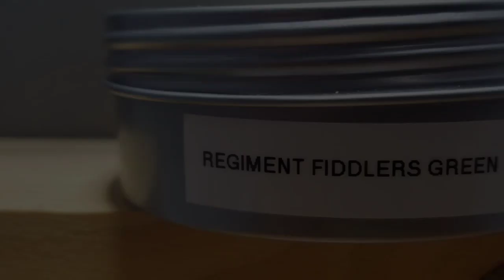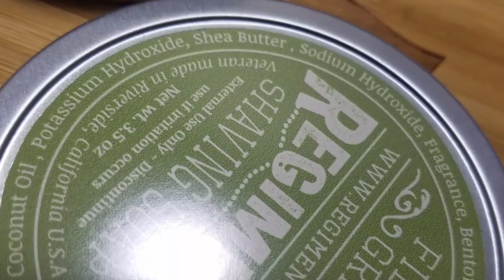Fiddlers Green shave soap by Regiment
Tallow based

scent...
tweed based on Coolwater by Davidoff

Ingredients...